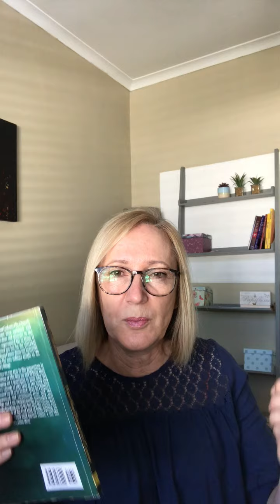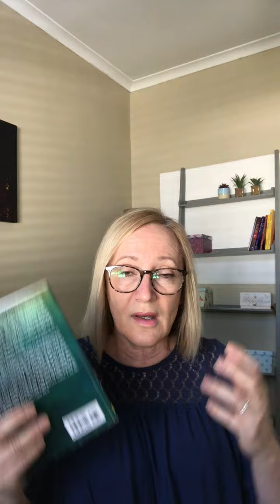THE POWER OF GOD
Let God hide you when you need His power the most.